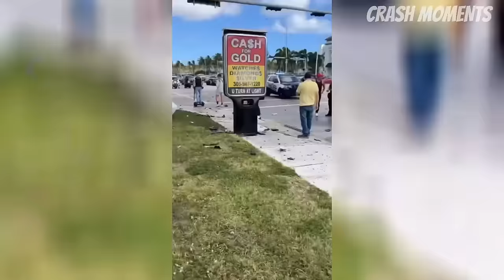Most Expensive Fails You Will Ever See From Supercar! Car Crash Compilation!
Get ready to witness some jaw-dropping moments as we delve into the world of supercar fails. Laugh along as proud owners struggle to handle the immense power of their machines, leading to comical moments and unexpected outcomes. Our expertly curated selection will keep you entertained from start to finish, highlighting the lighter side of the high-octane supercar world.